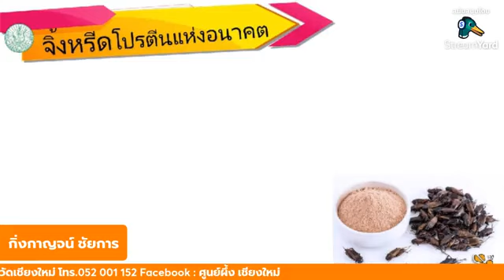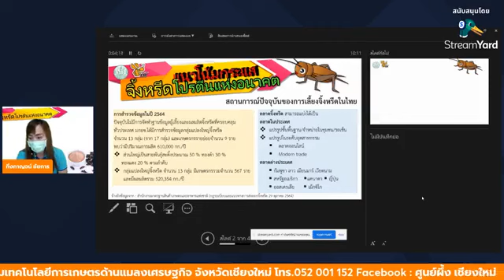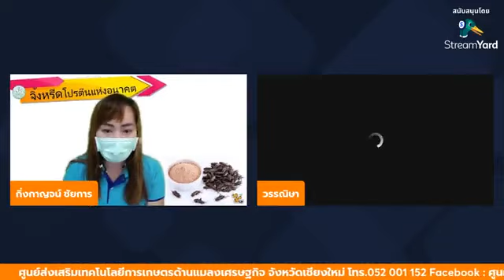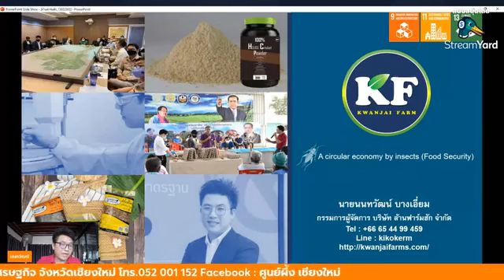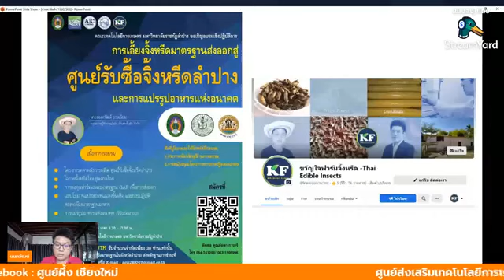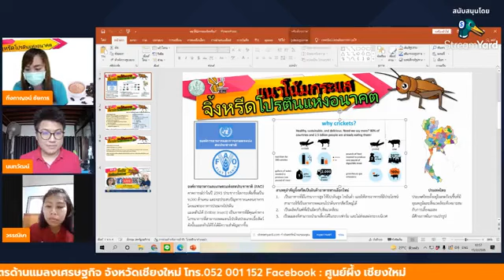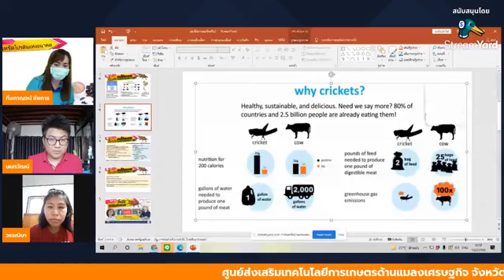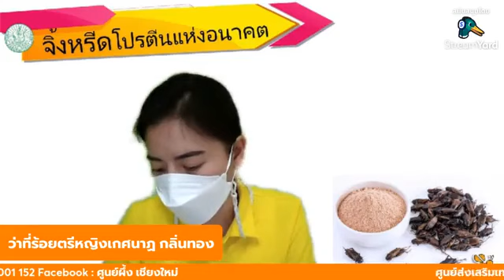EP 2 ตอน จิ้งหรีด โปรตีนแห่งอนาคต